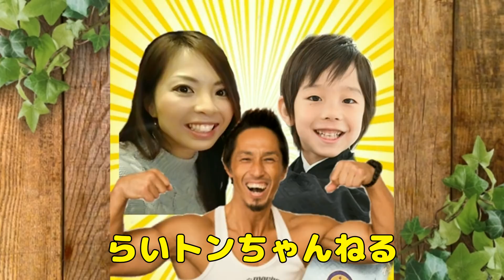【ダンシングヒーロー】家族でバブリーダンス踊ってみた【登美丘高校ダンス部×平野ノラのアレンジ】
荻野目洋子さんのダンシング・ヒーロー、バブリーダンス！
登美丘高校×平野ノラさんのバブリーダンスを少しだけアレンジしてショートバージョンですが踊ってみました。
しもしも？転がしてる？おったまげ～！

996ｇという未熟児（超低出生体重児）で生まれたらい㌧ですが、マイペースに成長中­♪